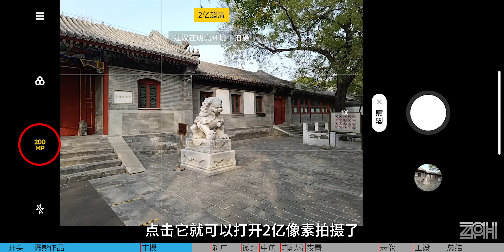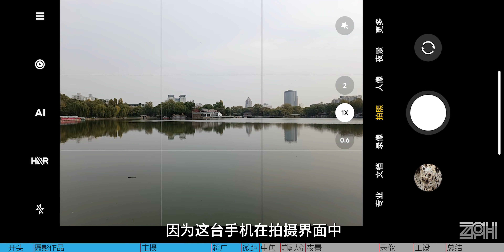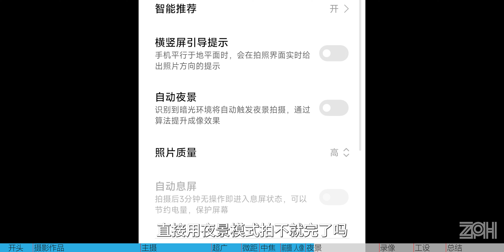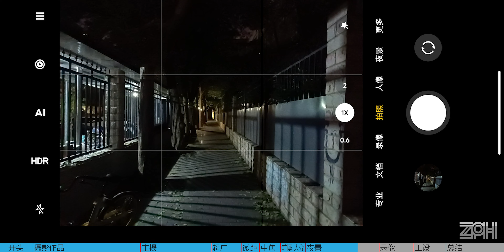两亿像素啊年轻人，吓着没？Redmi Note 12 Pro+、Note 12探索版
号称给年轻的影像手机、有品质的手机，真的假的？